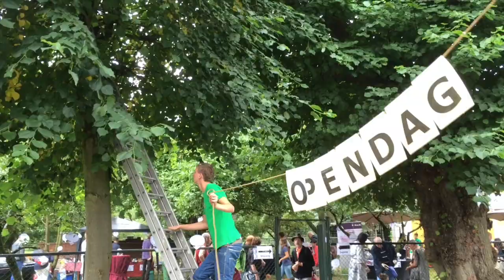Preuv t Ven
Voor de derde keer stond het smaakfestival Preuv t Ven op het programma. Ondernemers uit 't Ven gaven bewoners de mogelijkheid om te komen proeven.